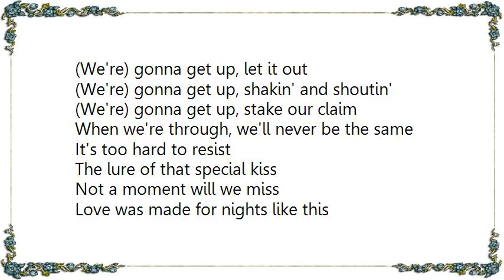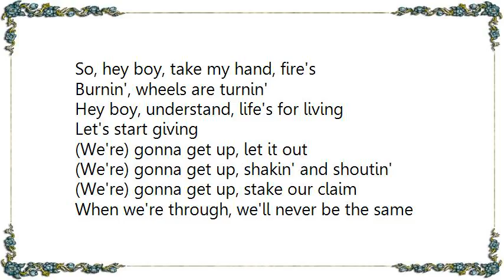Irene Cara - We're Gonna Get Up Lyrics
[Lyrics Irene Cara - We're Gonna Get Up]
Look at him over there
The one with the lonely smile
Catch his eye in a stare
Anticipation fills the air

So, hey boy what's your name
Why're we waiting, let's get crazy
Hey boy, what's your game
Are you playing, let's just break the rules

(We're) gonna get up, let it out
(We're) gonna get up, shakin' and shoutin'
(We're) gonna get up, stake our claim
When we're through, we'll never be the same

It's too hard to resist
The lure of that special kiss
Not a moment will we miss
Love was made for nights like this

So, hey boy, take my hand, fire's
Burnin', wheels are turnin'
Hey boy, understand, life's for living
Let's start giving

I just want to spend some time with you
There's a hunger in my heart
Now you got me started